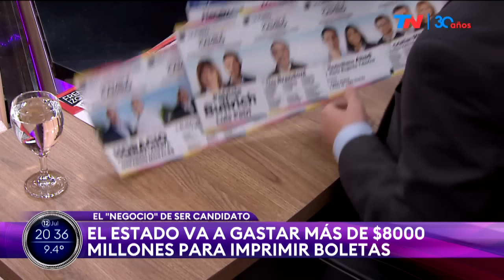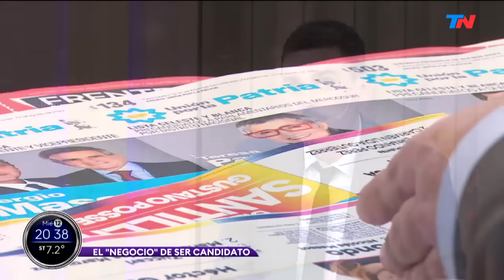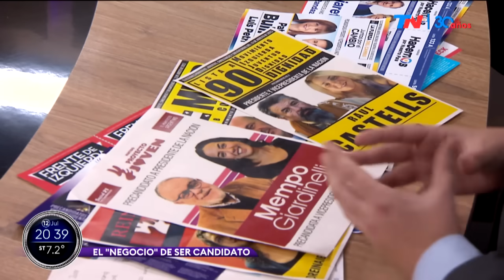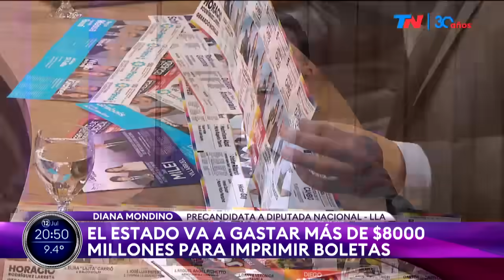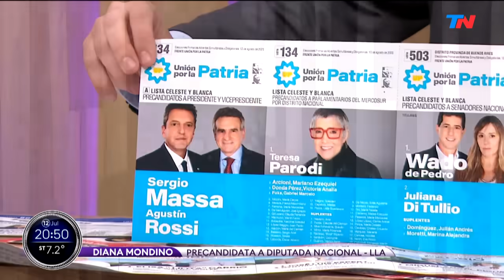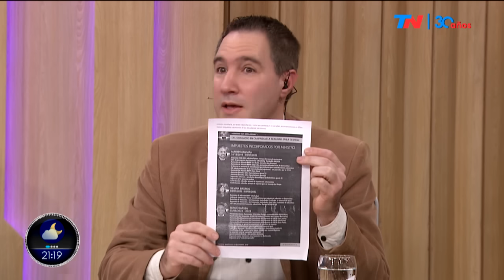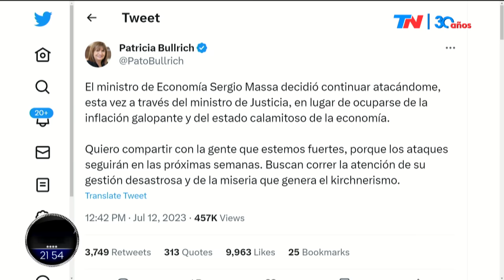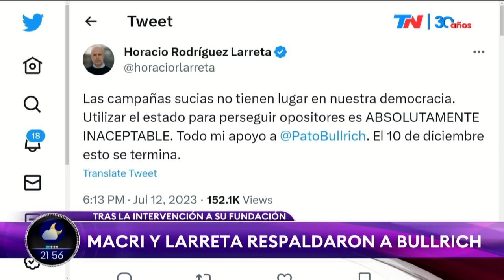SÓLO UNA VUELTA MÁS (Programa Completo 12/7/23)